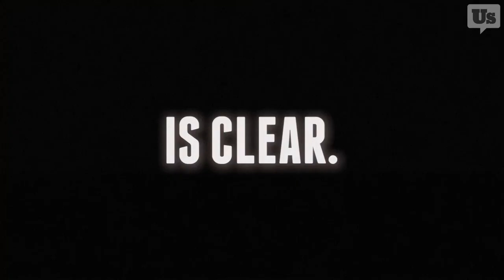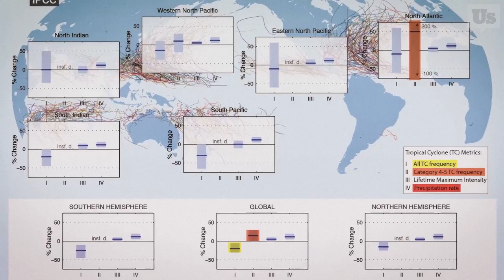The Dirty Secret Behind the Climate Crisis | RepresentUs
Humanity has officially entered “code red" 🚨 It's imperative that we stop the cycle of corruption for the sake of our planet. This is why we're taking action to expose the dirty secret behind the climate crisis.

We’ve passed over 150 anti-corruption laws, from anti-gerrymandering and ranked choice voting to sweeping ethics and transparency laws. In this RepresentUs video titled "The Dirty Secret Behind the Climate Crisis," we explore the issues of global warming and climate change (2022) and how progress on this problem is being prevented by government corruption. This climate crisis documentary short shows how we must remove big money from politics if we want to fix the problem. We hope that by viewing the climate crisis, explained through the lens of corruption, you will have a new understanding of politics in America.